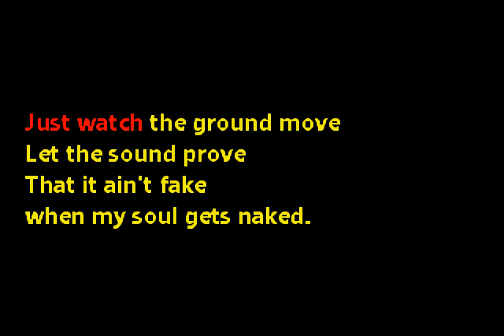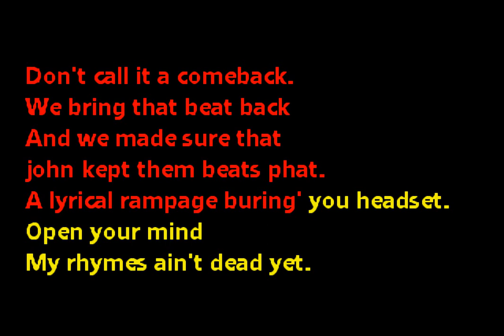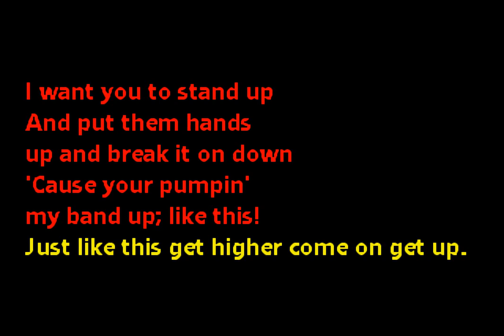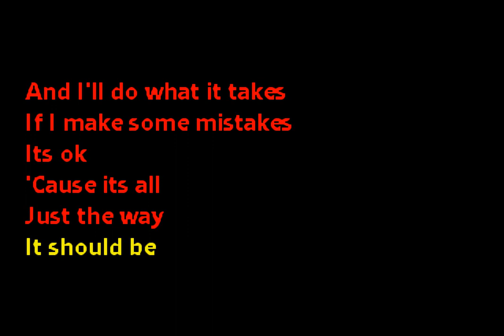Limp Bizkit - Just Like This (Custom Karaoke Cover)